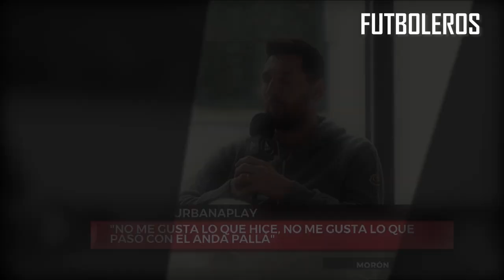MESSI ROMPE el SILENCIO y HABLA tras la COPA del MUNDO, explica el “ANDA PA ALLÁ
Leo Messi habló por primera vez pasadas unas semanas tras la conquista del Mundial con Argentina. El astro rosarino concedió una entrevista a Andy Kusnetzoff en París en la que hizo balance del éxito cosechado con la selección albiceleste.

“Siempre le agradezco a Dios. Yo sabía que me iba a regalar un Mundial, no sé, lo sentía”, dijo Messi en uno de los adelantos que se publicaron en el programa Perros de la Calle. “Por suerte se dio lo que tanto soñamos. Por suerte se dio al final. Desde ese día cambió todo para mí. Ahora lo podemos decir”, añadió.

Messi destacó la felicidad que invadió a Argentina en unas celebraciones que duraron días. “Fue una locura, la felicidad de la gente, gente grande, chicos, de todas las edades. La felicidad que tenían era inexplicable”.

La Copa que levantó era la original
“No sé porque hubo quilombo con la Copa. Levanté la buena y después en los festejos hubo medio lío. No sabíamos si era la verdadera o no, pero ya había sido el primero junto a mis compañeros. Es pesadita”.

Sobre los festejos: “Lo comentaba con los chicos, creo que lo dije antes de que pase. Todo lo que imaginaba iba a ser chico al lado de lo que realmente iba a pasar y así fue. Fue algo mucho más de lo que había imaginado, lo que fue con la gente, sensaciones mías, de mi familia, de Argentina. Fue mucho más de lo que imaginaba y eso no era poco, imaginarse ser campeón del mundo. Era algo grande y fue más todavía”.

Una copa muy deseada: “Les dije (a mi familia) que se había terminado después de tanto tiempo, tanto sufrimiento porque hubo tiempos en lo que sufrí mucho con la selección. Muchas decepciones, siempre haber estado tan cerquita y que nunca se dé. Recibí durante mucho tiempo críticas de todos los colores y sé que mi familia sufría igual que yo o más. Siempre querían demostrarme que estaban enteros, que estaban fuertes. Pero yo sé que por dentro estaban sufriendo muchísimo no sólo porque no se daba sino por las cosas duras que dijeron hacia mi persona, que sobrepasaban lo futbolístico. Eso era lo que realmente me molestaba y me dolía. Era como cerrar el círculo. Ganamos la Copa América, ganamos el Mundial, ya está. No queda nada, se terminó”.

El streaming con Agüero en medio del Mundial: “Con el Kun habíamos arreglado que después de primer partido íbamos a hacer eso. Después de lo que pasó con Arabia le dije que no al Kun. Quería hacer algo solo, ¿qué vamos a hacer solo? Traigo a uno de los pibes y nos reímos un rato. Llegó el Papu y después se sumaban a los demás. Se enteraron porque seguían al Kun y salió natural. Quería llegar así a la gente porque nos ve distendidos, de otra manera. No es normal vernos así y eso es lo que somos en el día a día. Disfrutamos muchísimo estar en la Selección”.

Se siente completo: “Es difícil de explicar lo que siento en ese momento. Es un poco lo de antes con mi familia y el gesto, se te cruzan muchísimas cosas por la cabeza y al mismo tiempo nada, como que estás ido. Disfrutando de ese momento, de no poder creer que al final lo conseguimos. Yo te digo que es muy difícil de explicar lo que se siente en ese momento, pero un poco es eso: Ya está, se terminó, se me dio, conseguí todo con la Selección, conseguí todo en mi carrera, en el Barcelona, en lo individual, cerrar mi carrera de una manera única. Cuando empecé con todo esto nunca imaginé que iba a ser de esta manera. Llegar a ese momento fue lo máximo”.

El ‘Topo Gigio’ para Van Gaal: “La verdad que no (estaba preparado). Salió en el momento y sí que sabía lo que se había comentado antes del partido, lo que él había comentado. Algunos de mis compañeros me decía ‘viste lo que dijo’ a propósito. Nos poníamos 2-0 y después en el momento, no me gusta eso que hice, eso que pasó después con el ‘andá pa allá’. Son momentos de mucha tensión, mucho nerviosismo, pasa todo muy rápido y no te da para pensar en nada. En realidad no estaba nada pensado, se fue dando así y como digo, no me gusta dejar esa imagen”.

Explica el “Andá pa´allá, bobo”: "Fue natural todo lo que salió, habían pasado muchísimas cosas en la cancha con ese jugador en realidad y un par más. Al momento de tensión, roces, cruce, de que se te ponga el partido así, la calentura con el árbitro también. Estaba en la zona mixta y recién había terminado el partido. Y bueno, sé que hay de todo ahora”.